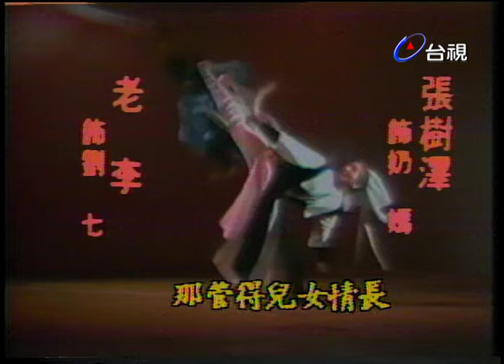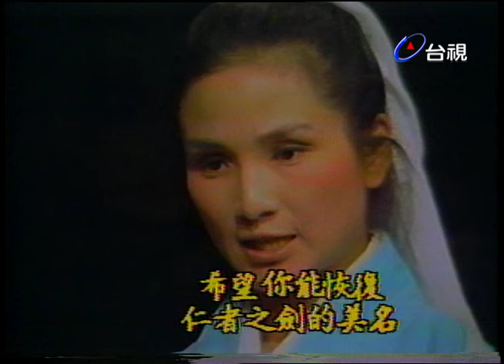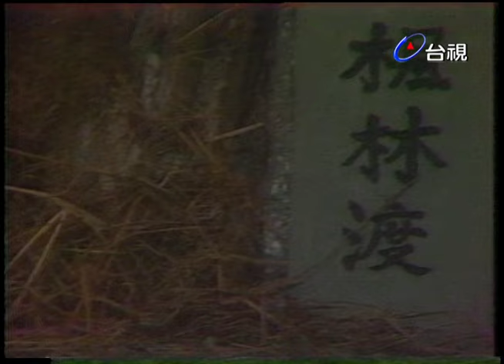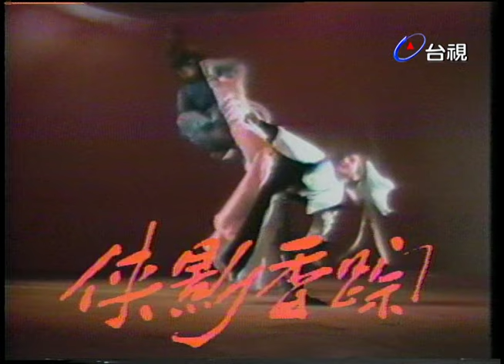俠影香蹤 又見金燕子(中) 鄭佩佩主演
武術指導陳雷（陳震雷）

【俠影香蹤】是息影八年的鄭佩佩，第一次演電視劇。本劇是為鄭佩佩編寫的單元劇集，每三集自成一個獨立單元，鄭佩佩在這十個單元中，以各種不同造型的角色出現。